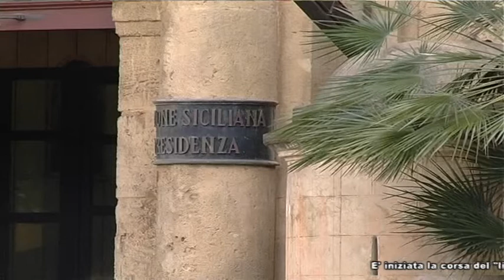Regionali, si apre la corsa ai listini